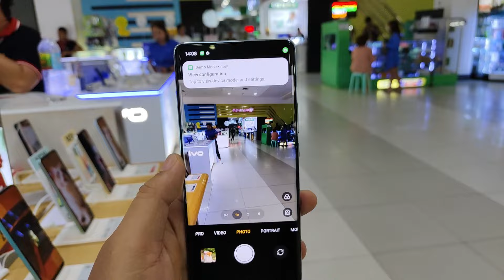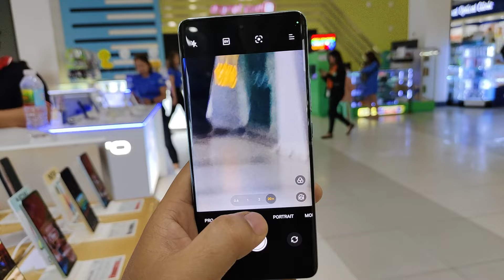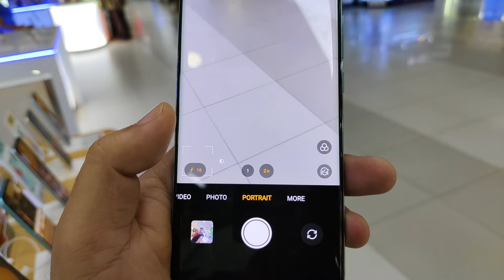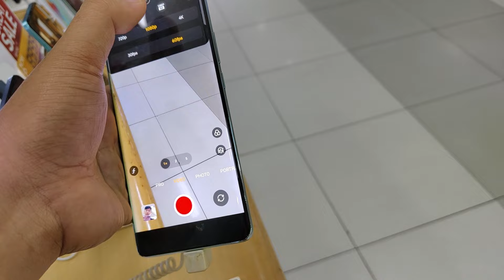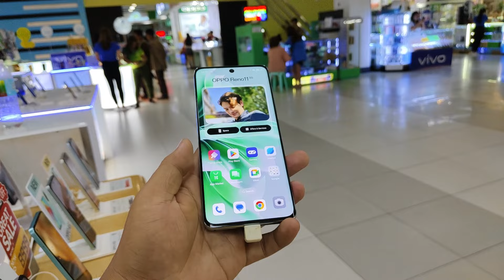50MP Cameratest Oppo Reno 11 5G